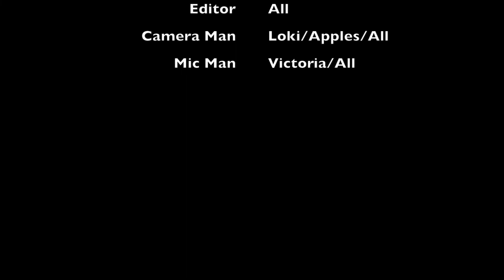OJ Studios The Necklace That Haunts